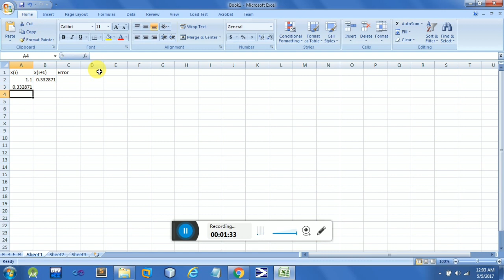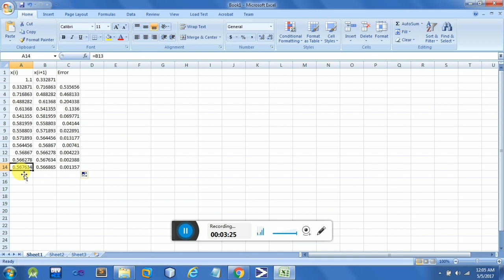Fixed Point iteration method / Simple iteration method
This video covers the method of fixed point iteration or simple iteration method with step by step working using calculator by saving function in calculator.  It also show solution through excel sheet .
This video is made by one of my student of subject Computing method in NU-FAST.
*It may contain some error or they may contradict with the original concept.